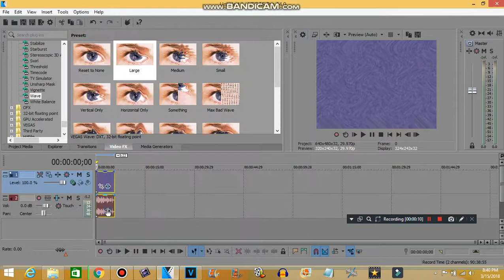How to make Sad Waves